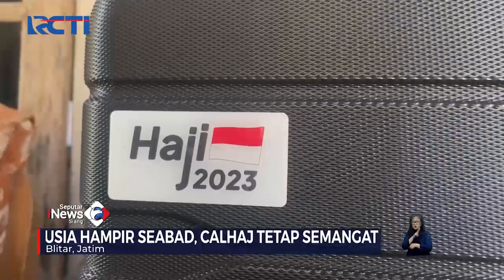Calon Haji Berumur 119 Tahun Berangkat ke Madinah Didampingi Petugas Khusus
Saksikan info berita terkini di:
Seputar iNews Pagi: Setiap Hari Pukul 04.30 WIB
Seputar iNews Siang: Setiap Hari Pukul 11.30 WIB
Seputar iNews Malam: Senin – Jumat 01.00 WIB
Seputar iNews: Senin – Jumat 09.00 | 11.00 | 13.00 | 14.00 | 18.00 | 23.00